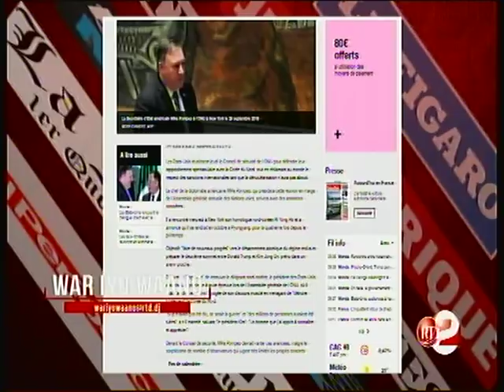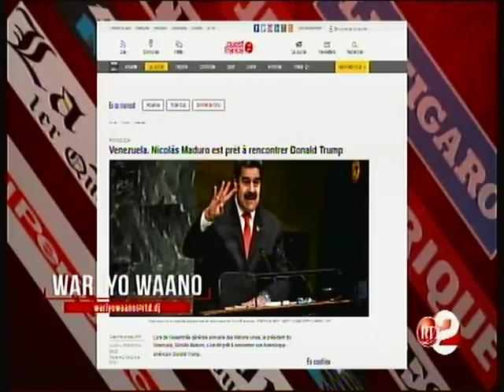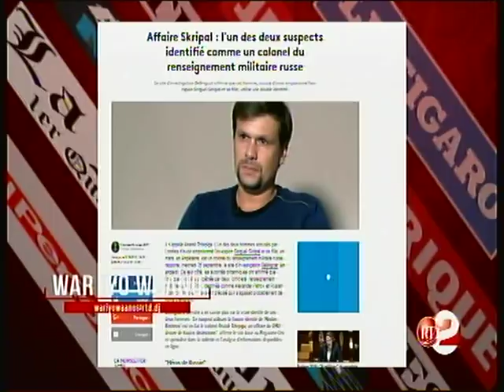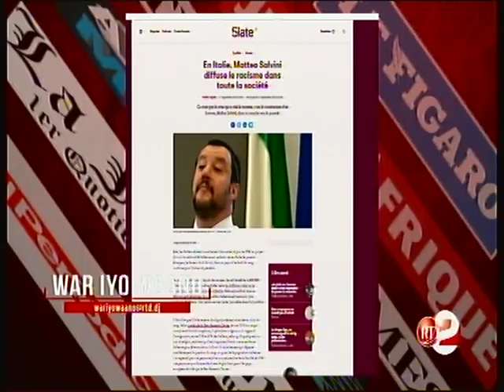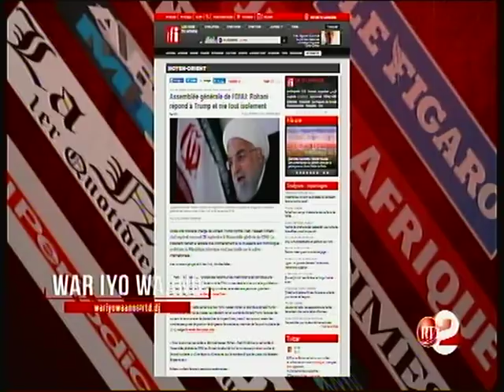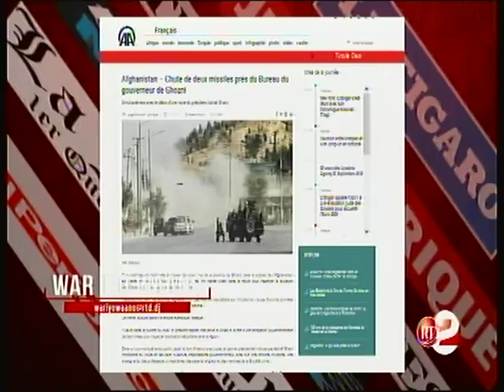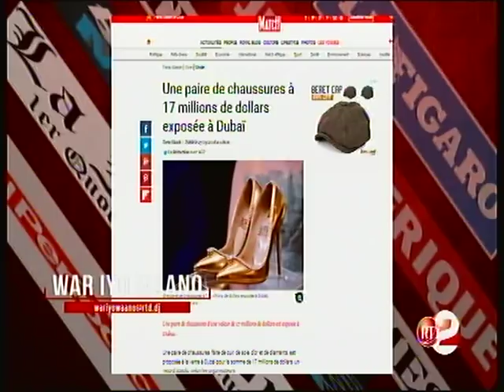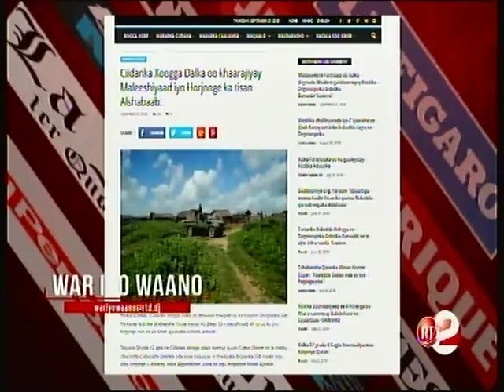RTD : War iyo waano 27/09/2018